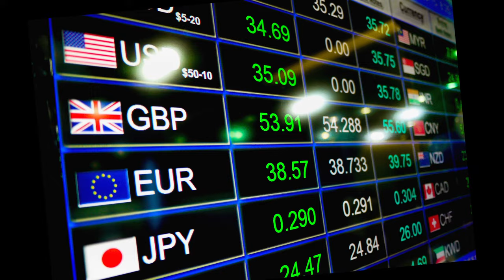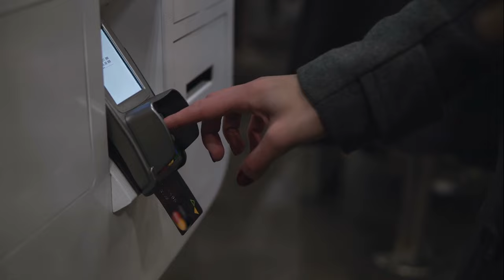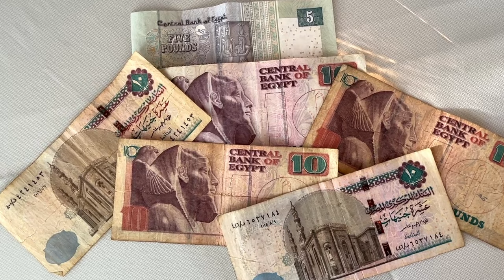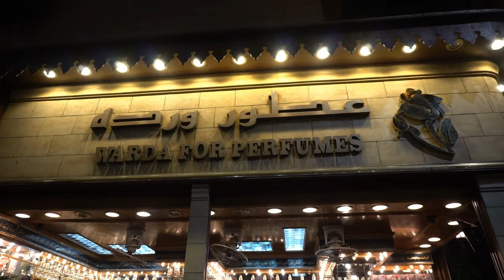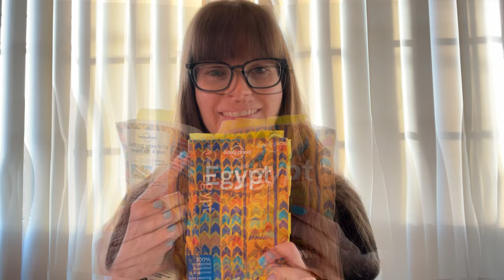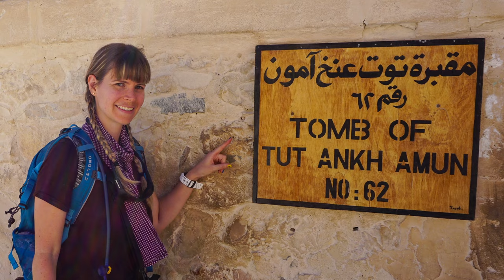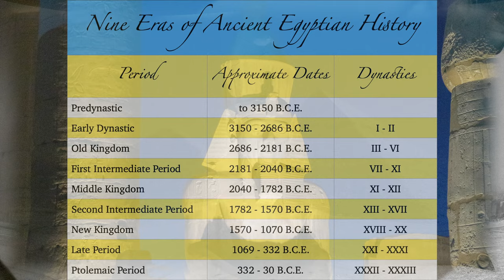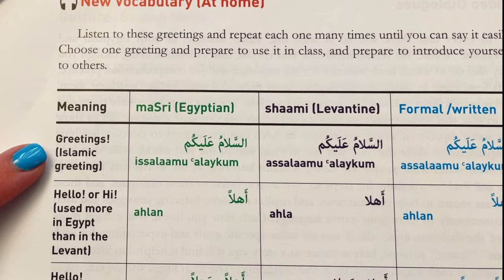Top 20 Egypt Travel Tips - Know Before You Go!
Hey everyone - heading to Egypt soon? Here are the top 20 travel tips I think you should know before you go. Some of these tips I knew about while I was planning my trip, but some I wish someone had told me about before I left! So come along with me as I give you my top tips and recommendations to make your trip to Egypt an epic success.

Chapter Guides:
00:00 - Introduction
00:09 - Tip 1
00:30 - Tip 2
00:53 - Tip 3
01:18 - Tip 4
01:41 - Tip 5
02:12 - Tip 6
02:33 - Tip 7
02:53 - Tip 8
03:31 - Tip 9
04:04 - Tip 10
05:10 - Tip 11
06:50 - Tip 12
07:51 - Tip 13
08:35 - Tip 14
09:33 - Tip 15
10:24 - Tip 16
10:53 - Tip 17
11:41 - Tip 18
11:59 - Tip 19
12:48 - Tip 20
15:05 - Outro